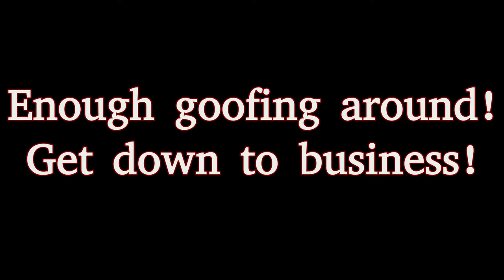Bluegrass Banjo Cover Jingle Bells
Here is my rather simplistic arrangement of Jingle Bells.
This is kinda a staple of Christmas Banjo repetoire as I understand it, though it was written for thanksgiving. Standard G tuning, key of G, everything pretty much normal. Oh merry Christmas by the way!